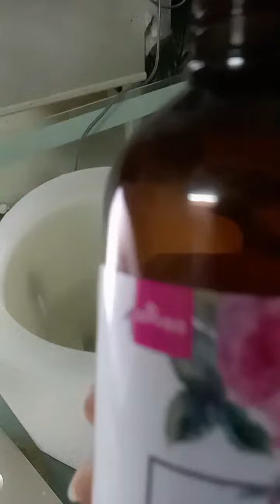Vlog | Scent Of My Day | Positive Vibes | Daily morning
kakratu._jamu